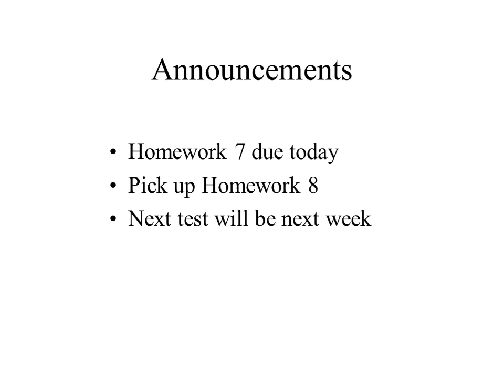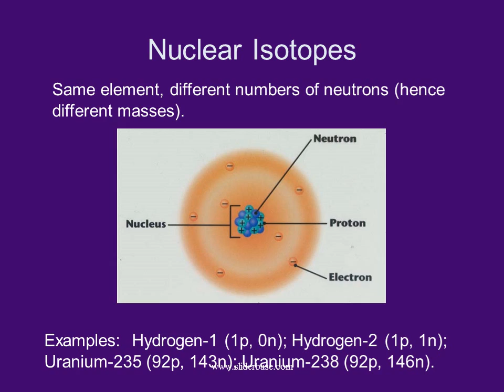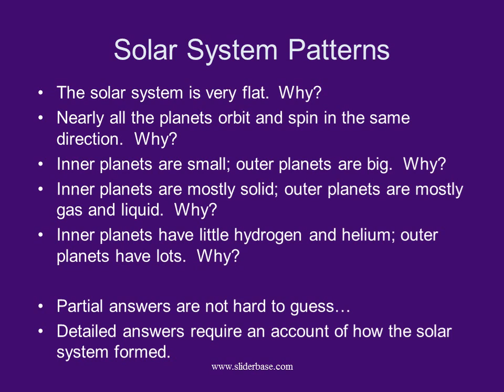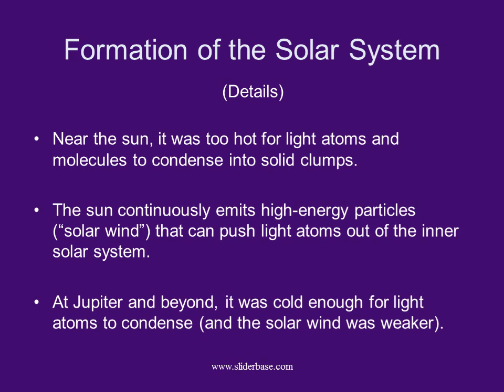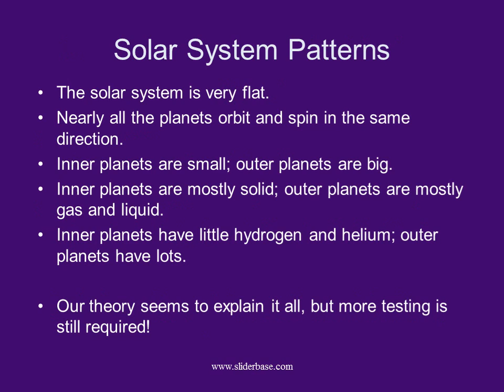Announcements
Solar system patterns

Age of the solar system (and a crash course in nuclear physics)

Formation of the solar system

Planets around other stars

Solar System Patterns

The solar system is very flat. Why?

Nearly all the planets orbit and spin in the same direction. Why?

Inner planets are small; outer planets are big. Why?

Inner planets are mostly solid; outer planets are mostly gas and liquid. Why?

Inner planets have little hydrogen and helium; outer planets have lots. Why?

Partial answers are not hard to guess…

Detailed answers require an account of how the solar system formed.

Page
1
Presentations / Astronomy / Announcements

DOWNLOAD
WATCH ALL SLIDES

Slide 1

Homework 7 due today

Pick up Homework 8

Next test will be next week

Slide 2

Our Solar System and Others

16 October 2006

Slide 3

Today:

Today:

Solar system patterns

Slide 4

Solar System Patterns
Solar System Patterns

Slide 5

How old is the solar system?

Layered rocks imply an age of at least millions of years.

Earth’s hot interior implies an upper limit on its age (as does sun’s energy output).

Age of the earth?

William Thomson, Lord Kelvin

Nuclear Isotopes

Same element, different numbers of neutrons (hence different masses).

Nuclear Decay (“Radioactivity”)

Unstable nuclei spontaneously disintegrate, usually by emitting a helium-4 nucleus (2p+2n) or an electron (converting a neutron into a proton).

The time when any particular nucleus will decay is random and cannot be predicted.

Page
2
Presentations / Astronomy / Announcements

DOWNLOAD
WATCH ALL SLIDES

Rather, each isotope has its own “half-life,” the time in which a nucleus has a 50% chance of decaying.

Half-lives range from less than a millisecond (highly unstable isotopes) to billions of years (nearly stable).

Uranium-238

Thorium-234

Helium-4

Slide 11

Nuclear decay of a large sample

Slide 12

Radioactive Age Dating
Radioactive Age Dating

A small percentage of all natural potassium is the radioactive isotope, potassium-40.

As a rock ages, its potassium-40 slowly disintegrates, leaving argon-40 atoms behind.

Argon is never incorporated into igneous crystals as they form, because it is a noble gas.

Therefore the ratio of argon-40 to potassium-40 is a direct measure of a rock’s age.

Possible problem: Heating a rock can allow trapped argon atoms to escape. If a rock has been heated, it might be older than we think it is.

Near the sun, it was too hot for light atoms and molecules to condense into solid clumps.

The sun continuously emits high-energy particles (“solar wind”) that can push light atoms out of the inner solar system.

At Jupiter and beyond, it was cold enough for light atoms to condense (and the solar wind was weaker).